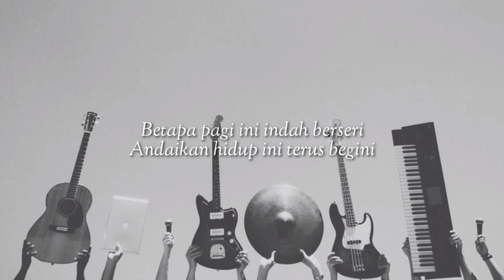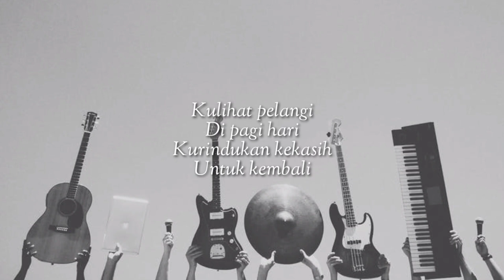Netral - Pelangi (Music Cover) 🎶 [Lirik]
Lirik Lagu Pelangi
by Netral

Kulihat pelangi
Di pagi hari
Ku rindukan kekasih
Untuk kembali

Pelangi engkau pelangi
Sampaikan salamku ini
Kepada kekasih hati
Pada siapa ku berjanji
Pelangi engkau pelangi
Tuluskan pintaku ini

Betapa pagi ini
Indah berseri
Andaikan hidup ini
Terus begini

Pelangi engkau pelangi
Sampaikan salamku ini
Kepada kekasih hati
Pelangi engkau pelangi
Tuluskan pintaku ini

Pelangi engkau pelangi
Sampaikan salamku ini
Kepada kekasih hati
Pelangi engkau pelangi
Tuluskan pintaku ini

ss